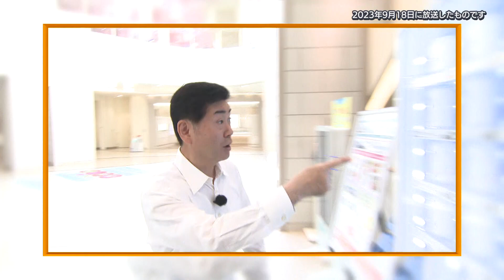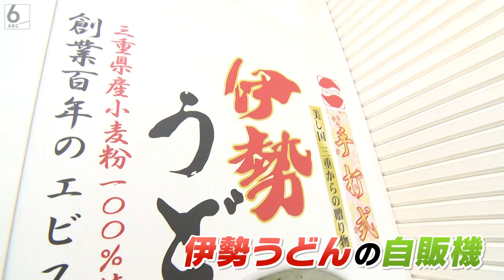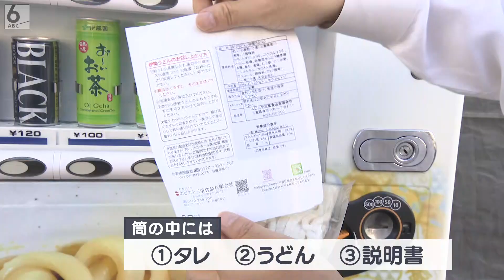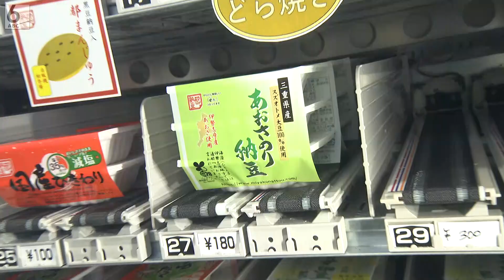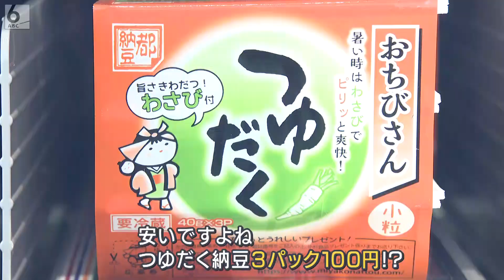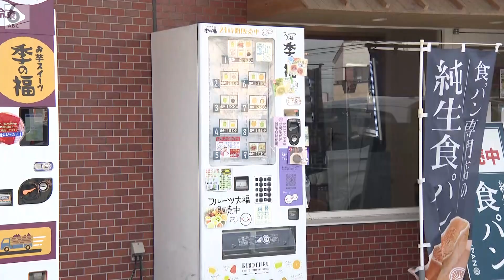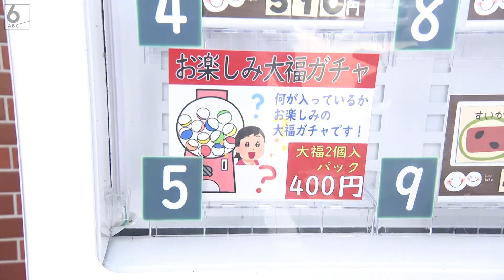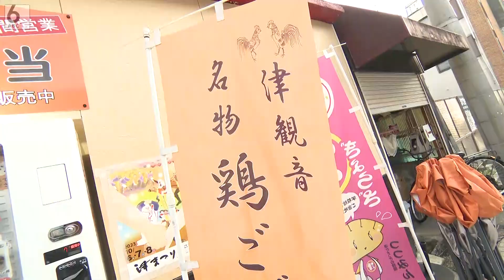【安い!旨い!】2個400円のガチャ・フルーツ大福に伊勢うどん、つゆだく納豆も 三重のグルメ 珍自販機パート18【newsおかえり特集】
各地の珍しい自動販売機を、まちゃーること島田大記者がリポートする、“ナニコレ？珍自販機”。1８回目の今回は、安くてお得なグルメ自販機がいっぱいの三重県を徹底調査しました。